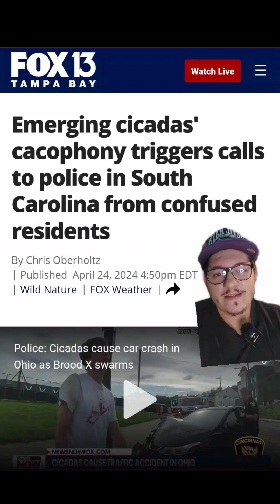Police called as Cicadas superbroods emerge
The Cicada superbroods are emerging